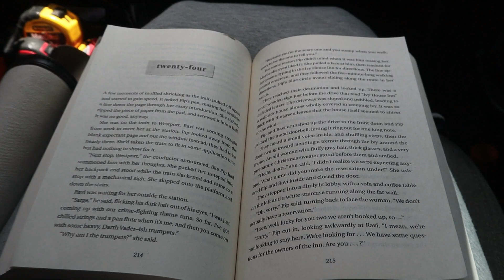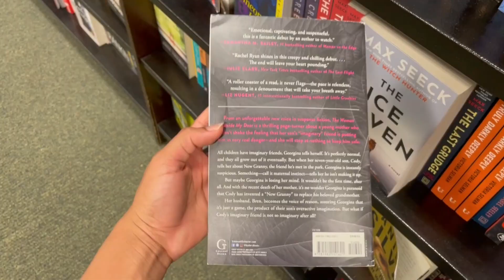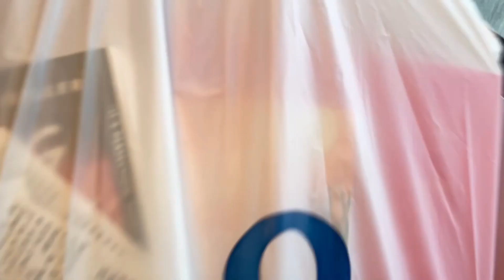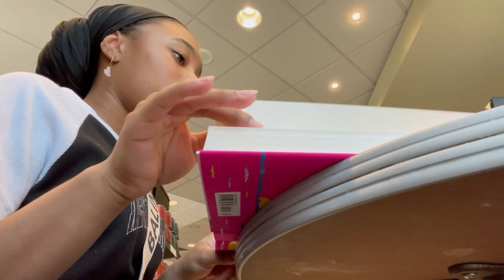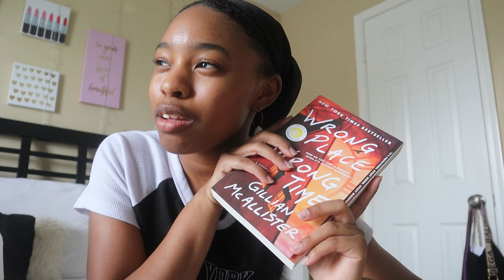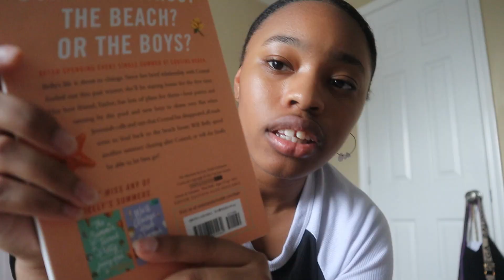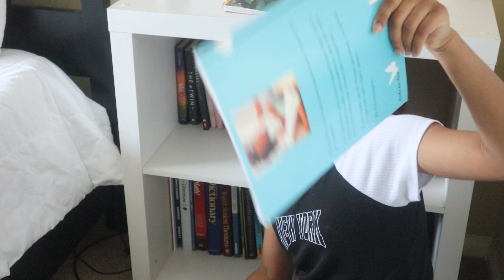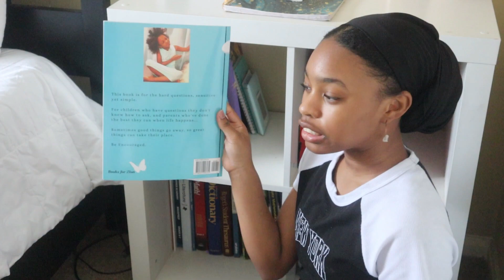Days in my life during summer☀️🌷 spending time at B&N, target haul, editing, ETC.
Shalom y’all, in this vlogggg I’m going to be taking you all around with me for two days during summer, I did some book shopping, self care shopping, a couple of hauls, life update & MORE! stay tuned to see what else in did in this vlog.

Timestamps:
1:37- Spending time at Barnes & Noble
4:28- Starbucks & reading
5:04- Book haul
8:12- Organizing
8:53- Folding clothes
9:18- New day/Target shopping
10:40-  Target haul
16:31- Life update
17:48- Editing/ Outro

WATCH IN 1080p! (If possible)

FAQ⁉️:
What camera do you use? Cannon EOS M50
What do you use to edit? Wondershare Filmora
When do you post? Twice a week

LW see you all in my next video🤍🌷